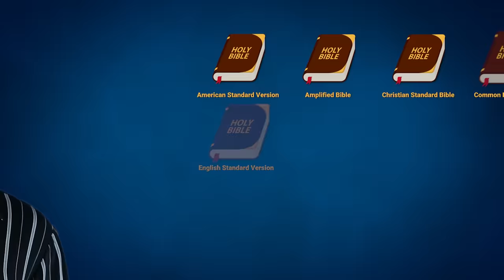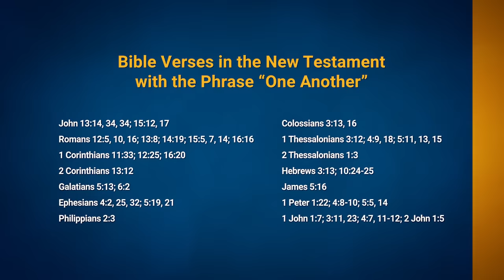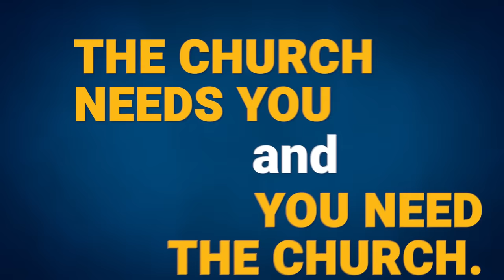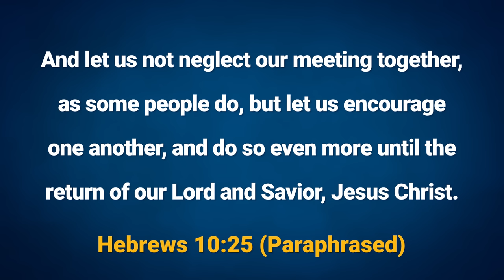Why Bother Going to Church?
We live in a day and age where most Christians have access to multiple translations of the Bible in their language, numerous commentaries and study tools, an abundance of Christian literature written over the past 2,000 years, and now we have this ever-increasing volume of podcasts, videos, and other forms of online preaching and teaching to help us grow in the knowledge and grace of our Lord and Savior, Jesus Christ.

With all of this Christian content available at our fingertips, it begs the question: “Why Bother Going to Church?” In this short, high-quality and engaging video, we encourage believers to continue meeting together (as much as they are able to) and share some important reasons for attending church and building up the Body of Christ. We hope this video is a blessing to you. God bless you all!

At Christianity Engaged, we share the Gospel and encourage believers all over the world. When you like our videos and share them with your friends, you help us reach more people all over the world with a message of hope.

GIVING:
If you would like to help us share Jesus with the world, please prayerfully consider becoming a financial supporter

FREE TO VIEW AND SHARE:
All Christianity Engaged content is free for you to view and share. You do not need a license to play our content at your event or gathering. All we ask is that you do not edit the content in any way and credit Christianity Engaged.

If our ministry has been a blessing to you, we would love to hear from you. You can 1) leave a comment in YouTube, 2) send a direct message via Facebook or Instagram, or 3) send us an email via our Please know that while we encourage comments from everyone, comments that are disrespectful, contain profanity, or are completely off-topic may be deleted.